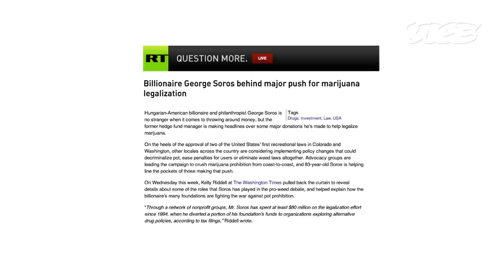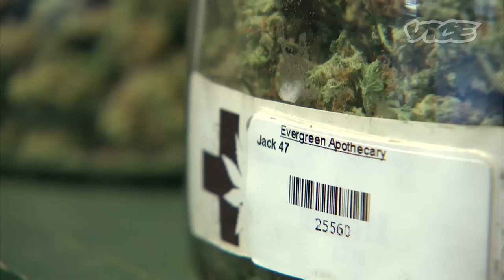Smoking Weed with the President of Uruguay: Part 2/2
At the end of 2013, Uruguay became the first country in the world to fully legalize marijuana. VICE correspondent Krishna Andavolu headed over to Uruguay to check out how the country is adjusting to a legally regulated marijuana market.

Along the way, he meets up with Uruguay's president, José Mujica, to burn one down and talk about the president's goal of a chicken in every pot, a car in every garage, and six cannabis plants per household.